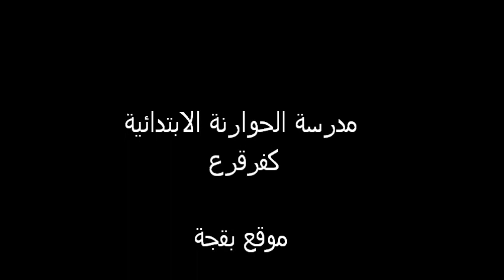مدرسة الحوارنة الابتدائية كفرقرع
يوم رياضي
موقع بقجة